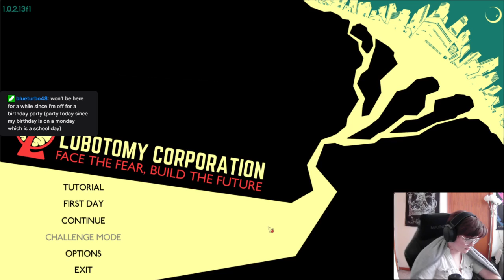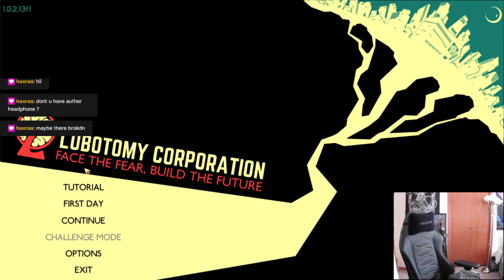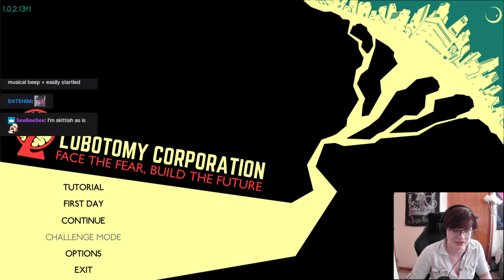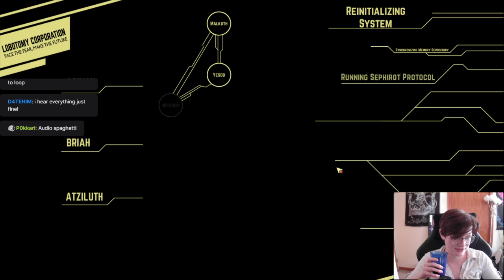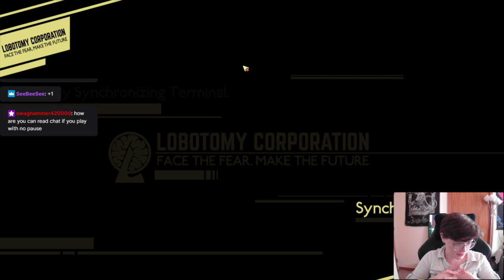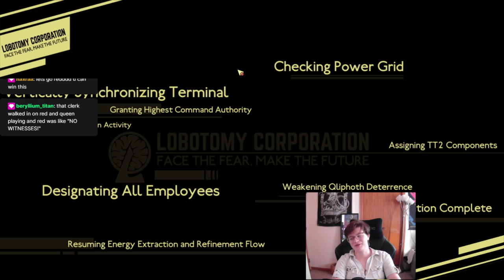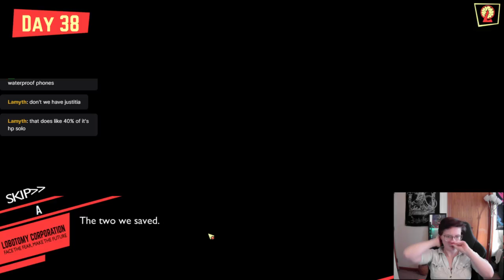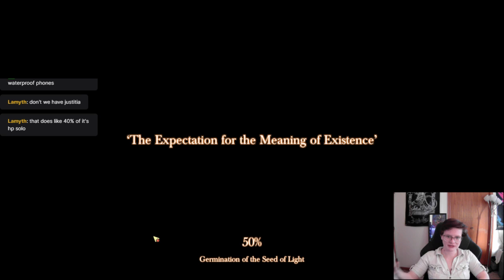No Pause Tiphereth Suppression! - Suffering in Lobotomy Corporation No Pause Challenge Run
Woot! Tiph suppression! We did it, and I had no sound either lol - Had some issues this stream but I still did it and I'm proud